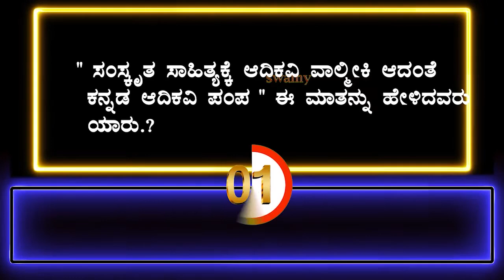ಕನ್ನಡ ಸಾಮಾನ್ಯ ಜ್ಞಾನದ ರಸಪ್ರಶ್ನೆಗಳು.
ಕನ್ನಡದಲ್ಲಿ ರಸಪ್ರಶ್ನೆಗಳು.
ಕಲಿತುಕೊಳ್ಳಿ... Gk.ವಿಜ್ಞಾನಕ್ಕೆ ಸಂಬಂಧಿಸಿದ  ಪ್ರಶ್ನೆಗಳು